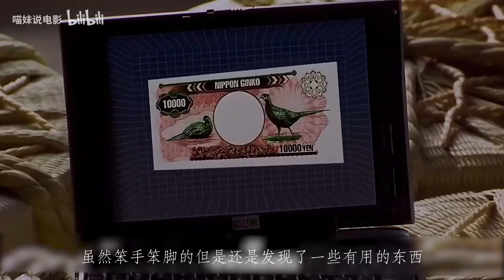忍者帮雇主调查丈夫，假扮厨师把顾客的衣服做成晚饭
《比佛利武士》、喜剧片、动作片、电影、影视